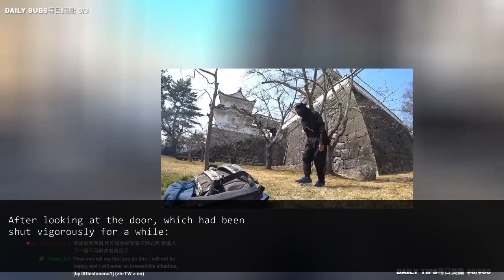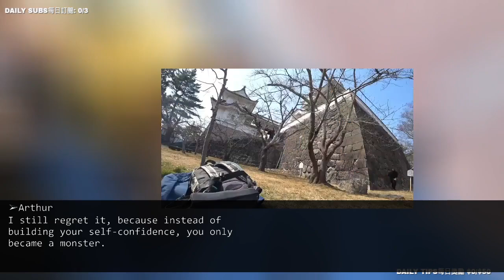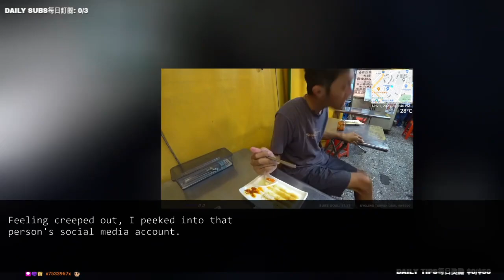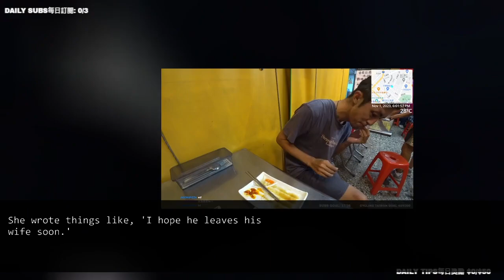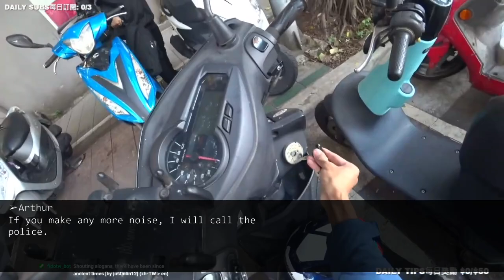I told my husband, "I'm going back to parents' house!," but he said, "You forgot to divorce papers!"